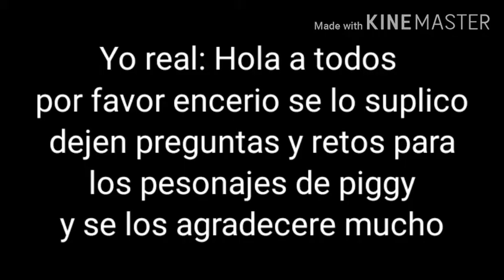Preguntas y retos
Dejen preguntas y retos
Y sip voy hacer todos los personajes
También pueden torturar volt y Henry
Adiós
NO SE OLVIDEN DE DEJAR PREGUNTAS Y RETOS PO QUE SI NO LOS BUSCO EN LA NOCHE(ok no XD)